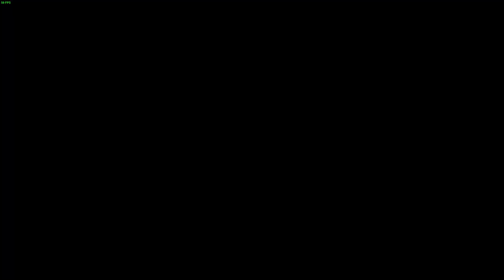Devil May Cry 2 - Missão 5 (Lucia)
Missão 5 da Lucia em Devil May Cry 2 (HD Collection - Steam).